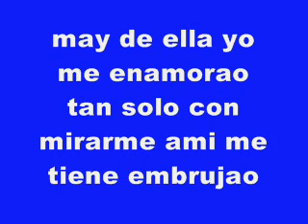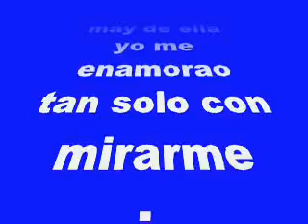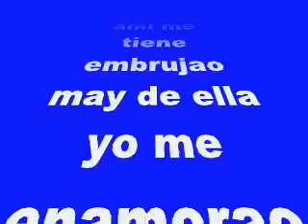ENAMORAO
ivan de palma del rio, cordoba,musica,flamenco,camaron,gente de cordoba,